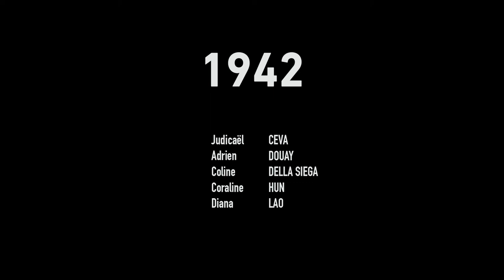1942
Premier projet de groupe VFX à New3dge (Paris), réalisé en deux mois par:
Judicaël CEVA, Adrien DOUAY, Coline DELLA SIEGA, Coraline HUN, Diana LAO